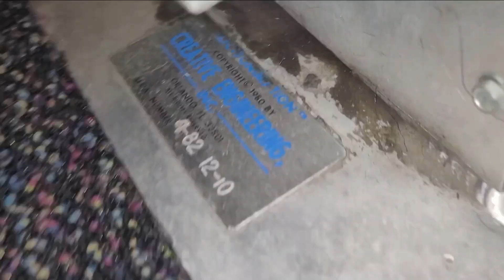CEC Visalia - Mr Munch